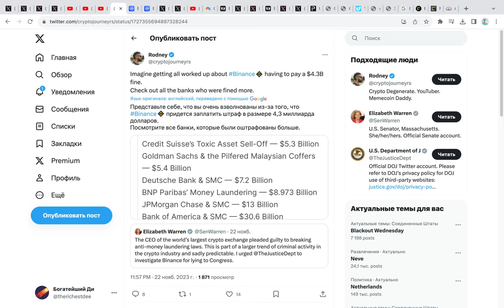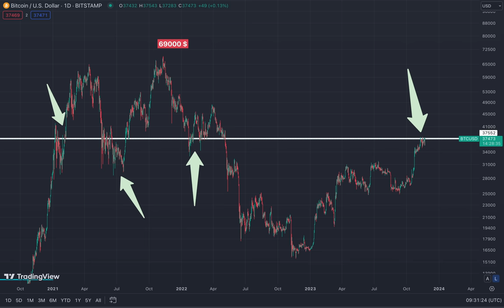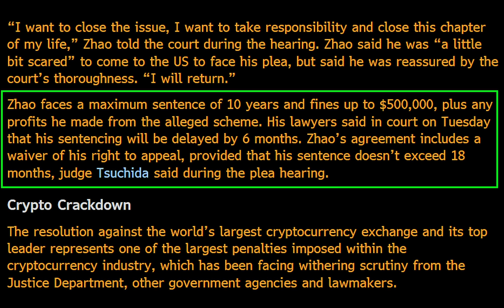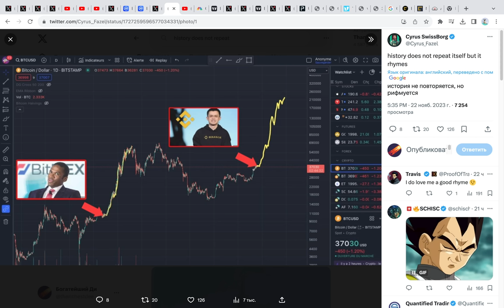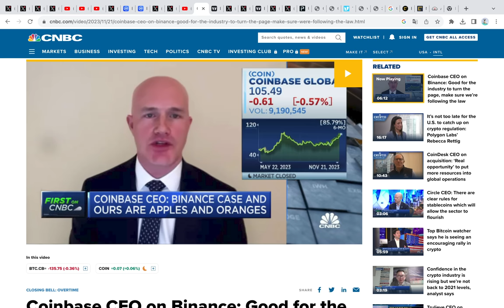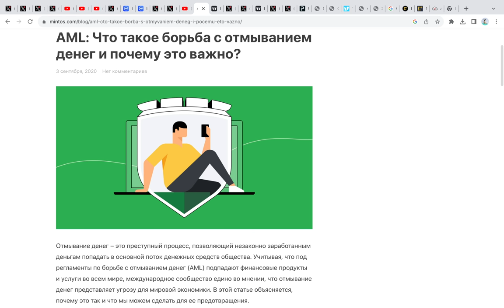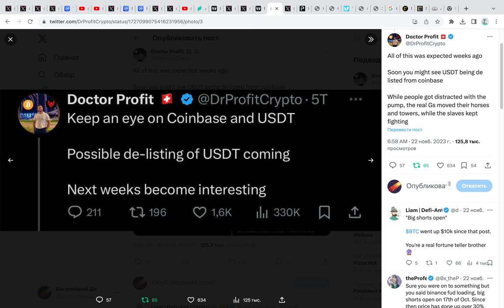Ситуация ВОКРУГ БИНАНСА только что СТАЛА ХУЖЕ... дальше запрет TETHER USDT в сша и ЦВЦБ...